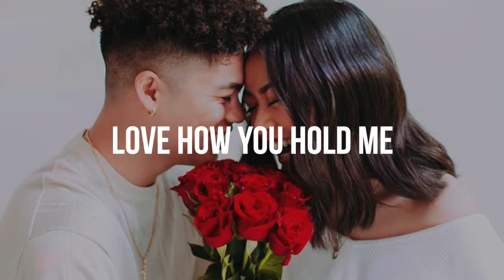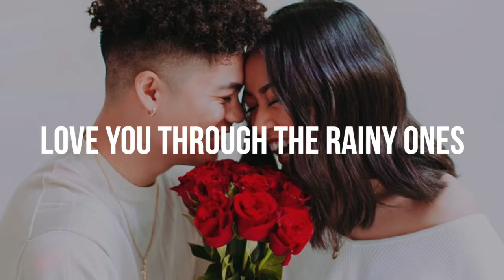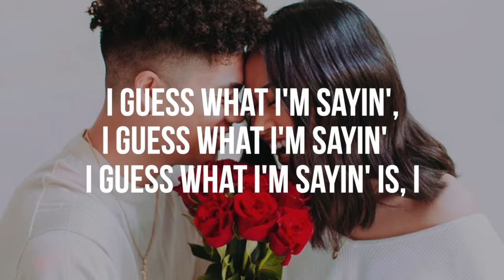I.F.L.Y | Bazzi (Lyrics)